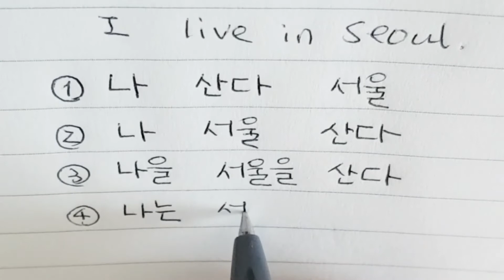One quiz a day for Korean language study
The answer is number 5,
나는 서울에 산다

because
1. Korean sentence usually is structured with subject (object) ,and verb. Therefore, 나 should be the first word to locate, and then 산다.

2. To structure Korean sentence, we definitely need particles
는 for I
에 for in